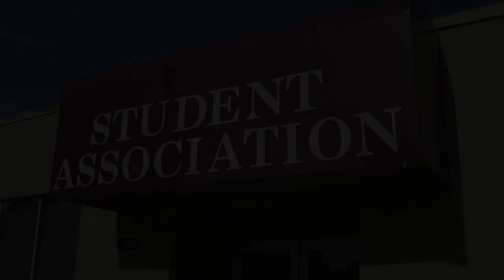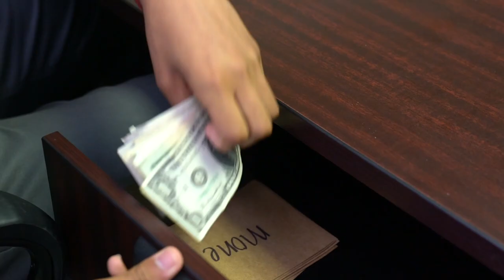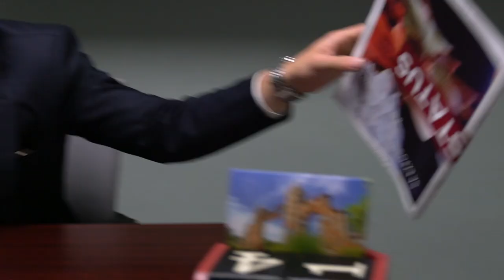The SWAU SA Office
The SWAU SA intro was inspired by The Office
FILMED BY: Austin Liu
EDITED BY: Leo Rosales